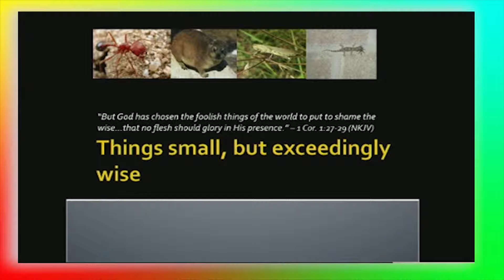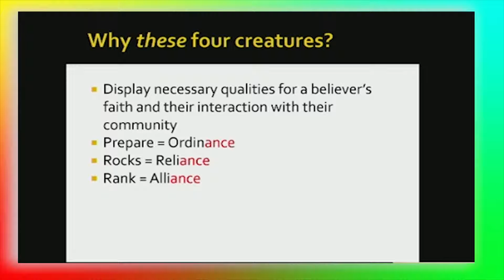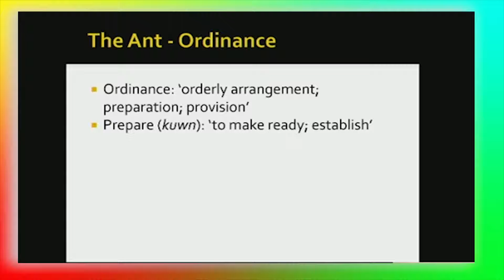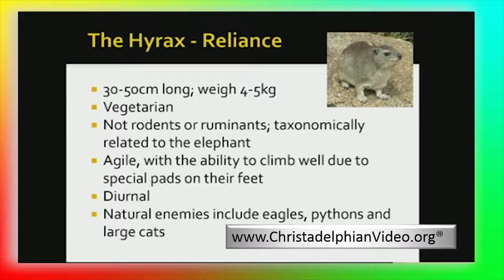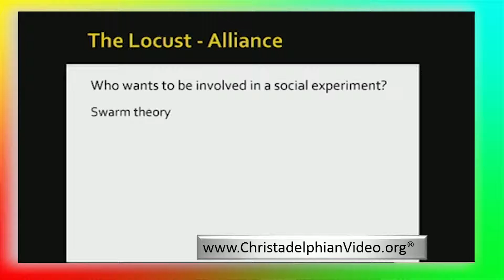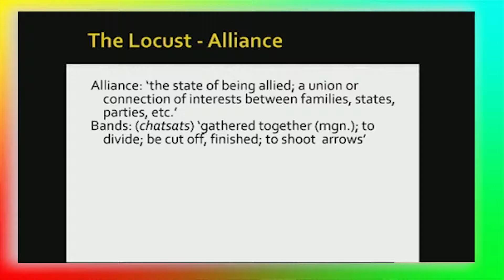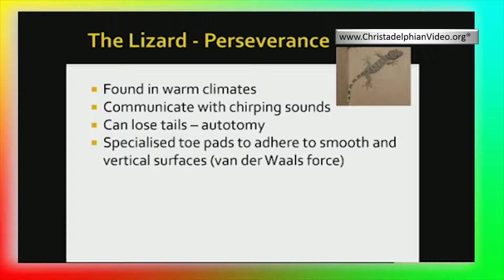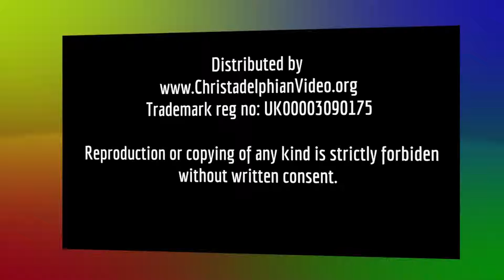Things small but exceedingly wise 1 Corinthians 1vs 27 29